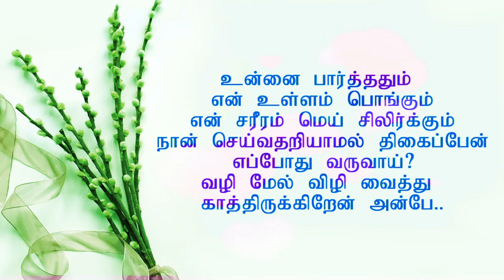💔 நெஞ்சை உறைய வைக்கும் வரிகள்💜💓|Tamil WhatsApp love quote| New love whatsapp status video | Romantic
Romantic,Love,Best,Cute,Sweet,Status
KadhalKavithaigal
Kanneer Kavithaigal
Thaimai Kavithaigal
Natpu Kavithaigal
Mananaal Kavithaigal
Piranthanal Kavithaigal
Iyarkai Kavithaigal
Penniyam
Haiku Kavithaigal
Andha Devathai Indha Deepathil
Vilagi Sendra Kadhal
Kadhalin Kadaisi Aasai
Payanathil tholaitha Kadhal
Kadhal Kanava
Love Song Quotes
Sogam Song Quotes
Tamil Quotes
Kannadhasan Kavithaigal
Vairamuthu Kavithaigal
Abdul Kalam Quotes
Pa Vijay Kavithaigal
Vivekanandhar Quotes
Annai Therasa Quotes
Pachai Nila
Kadhal Solli Po
Aristotle Quotes
George Bernard Shaw Quotes
Shakespeare Quotes
Vaali Kavthaigal
Thapu Shankar Kavthaigal
Birthday Wishes
Wedding Wishes
Ajith
Dhanush
Vijay
SivaKarthikeyan
Surya
English Quotes
Thanglish Kavithaigal
Thathuvam and Quotes
Kavithaigal Videos
kutties videos
🌸cute romantic motivational sad whatsapp status
🌸 tamil best ar rahman ilayaraja aniruth yuvan shanker raja
🌸 love feeling
🌸 love failure new whatsapp status
🌸 lovelywonderful whatsapp status
🌸 google organization
🌸 freek tamilan
🌸 sreyas salim trending WhatsApp status videos,
🌸 whatsapp video
🌸 whatsapp status
🌸 lastest whatsapp status videos 🌸 whatsapp videos status
🌸 status videos 30 second
🌸 videos 30 second
🌸 whatsapp hit status videos tamil 🌸 whatsapp status punjabi
🌸 whatsapp status Raajasthani
🌸 heartbroken whatsapp status 🌸 heart touching whatsapp status video
🌸 30 second love video whatsapp status
🌸 video 30s cute love whatsapp status
🌸 most viewed english song
🌸 whatsapp status English love 🌸 emotional
🌸 motivational whatsapp status 🌸 despacito eid sherin let me love you closer
🌸 whatsapp videos
🌸 download video for whatsapp status
🌸 emoji songs whatsapp status 🌸 comedy whatsapp status
🌸 whatsapp comedy status
🌸 whatsapp status comedy sad
🌸 emotional heart touching
🌸 whatsapp status whatsapp statuz